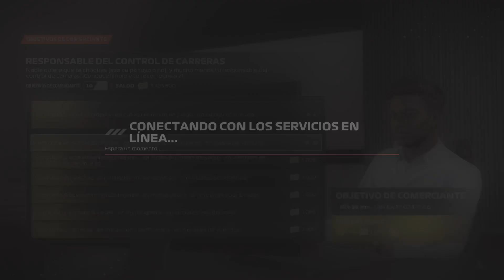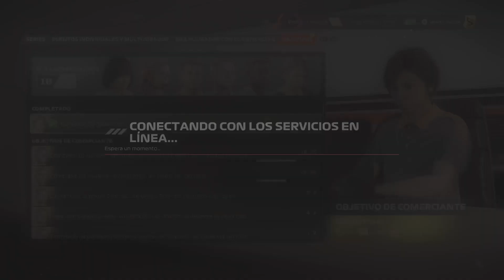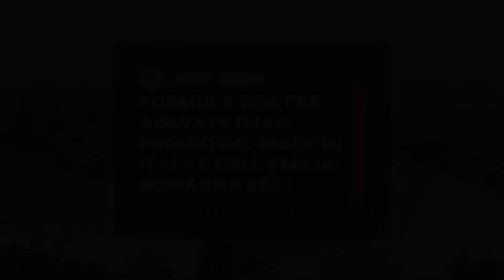F1 23 PS5! Haciendo eventos en F1 World #26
F1 23 PS5! Haciendo eventos en F1 World #26 -- Watch live